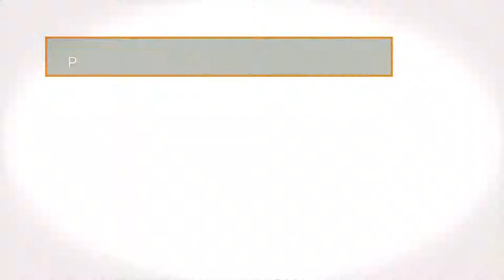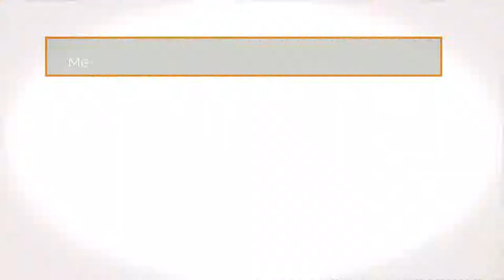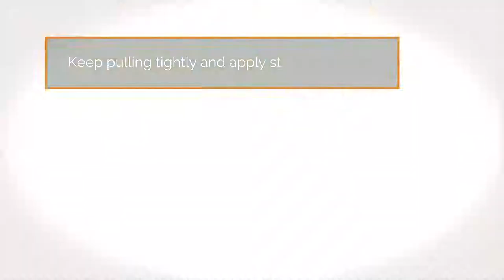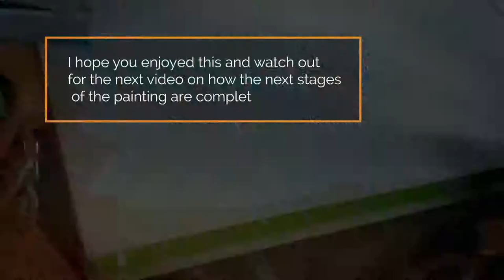Building and preparing a canvas for oil painting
Here I show the process of building a gallery quality wood frame (stretcher)  for a large canvas (1.2 x 0.8m), stretching, sizing and priming the canvas.

Materials 2" x 1" Softwood
12oz Cotton Duck Canvas
Gamblin PVA Size
Jackson's Thixotropic Alkyd Primer

Tools used
Table saw
Morso Mitre Guillotine
Hand Plane
Nail gun
Staple Gun